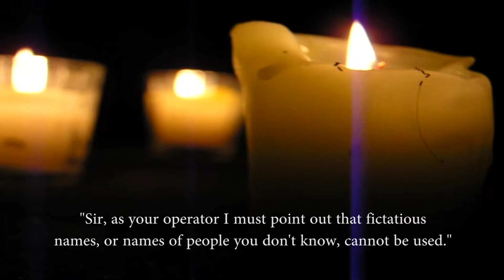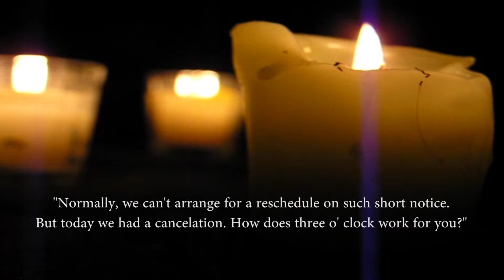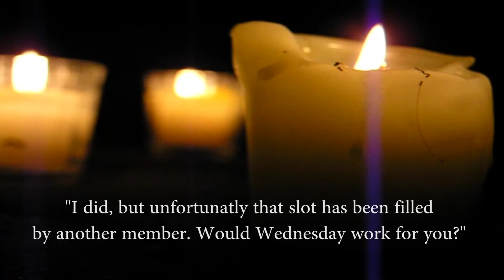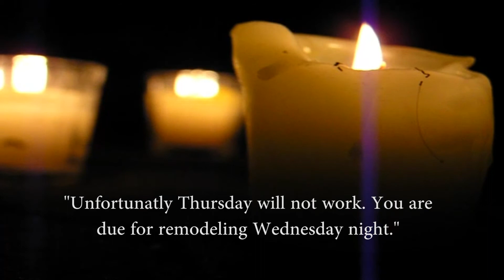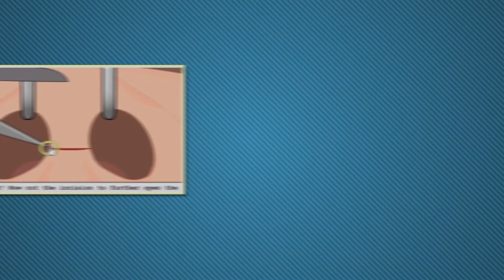Wacky Wednesday - Story Time - SLEEP PARALYSIS AND BOOTHWORLD INDUSTRY!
So, a lot of people seemed to really enjoy the scary stories, before, and so I decided to do another video on it! Both with that of my own scary story, and a story I found online. In my story, I go through a slightly creepy explanation of a form of sleep paralysis I had...While in that same shitty, haunted apartment from last story time...

And in the next story, we speak of a nice little group named BoothWorld Industry. Pretty creepy, and even I haven't attempted to actually call the number...